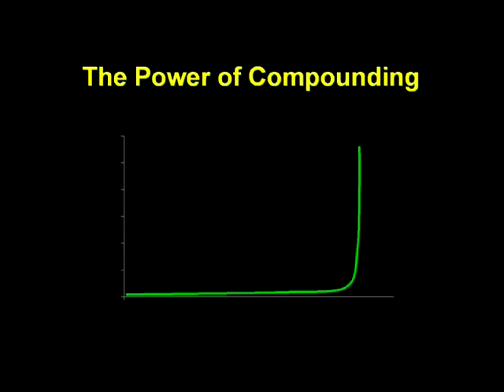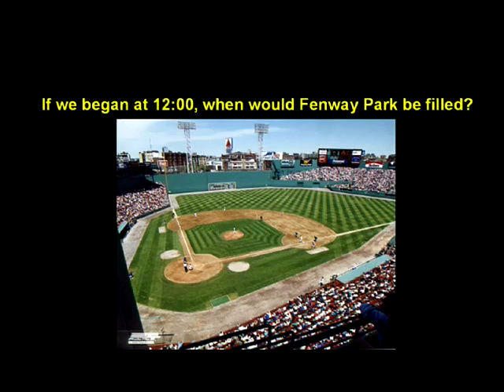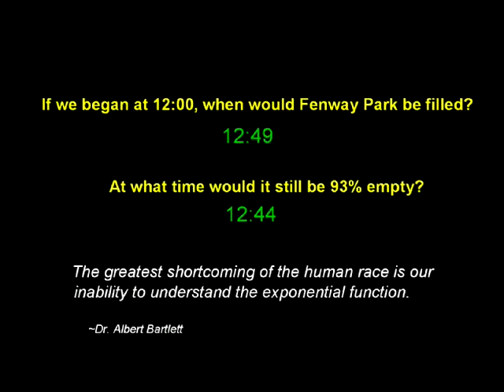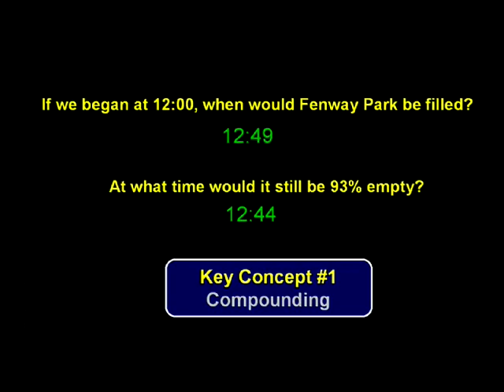Crash Course: Chapter 4 - The Power of Compounding by Chris Martenson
Chapter 4 (The Power of Compounding): Compounding, the first Key Concept of the Crash Course is explained in this installment. Dr. Martenson draws on a paper by Dr. Albert Bartlett explaining the dangerous implications of steady rates of growth, from oil consumption to population: as Chris says, "With exponential functions, the action only heats up in the last few moments".